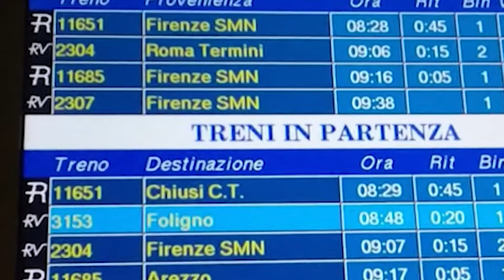Gelicidio anche ad Arezzo. Treni soppressi e caos trasporti